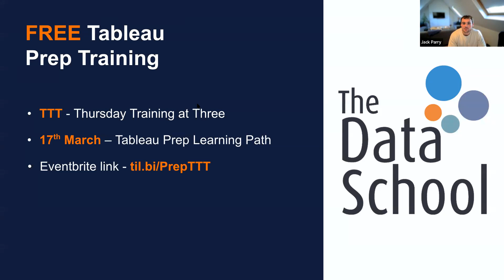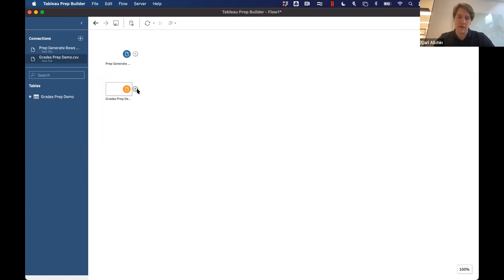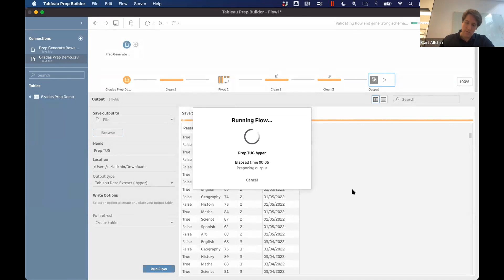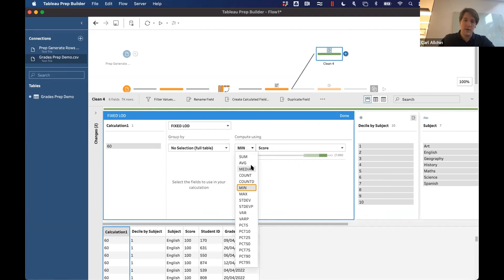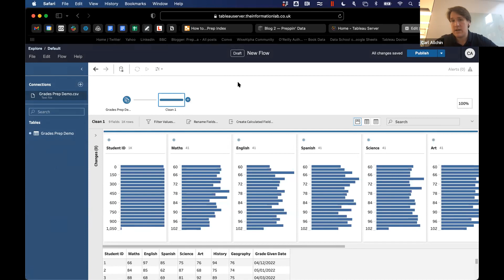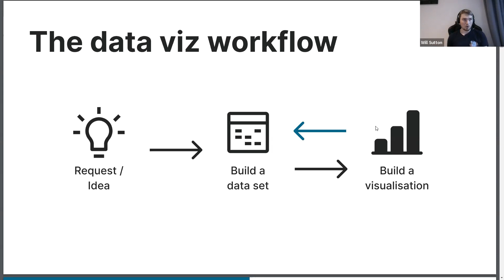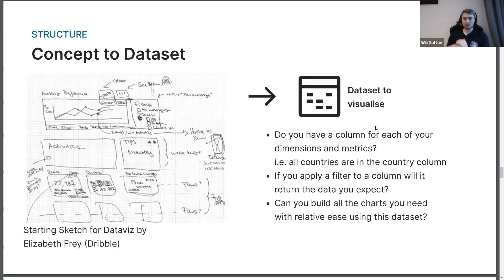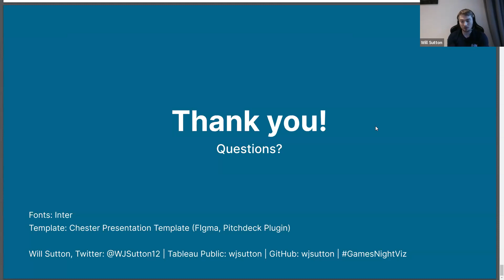Tableau Prep User Group - 22 February 2022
Agenda:
I. Welcome
II. Parameters and Tiles in Tableau Prep - Carl Allchin
III. Data Prep Strategies for Building Data Visualisations - Will Sutton
IV. Wrap up